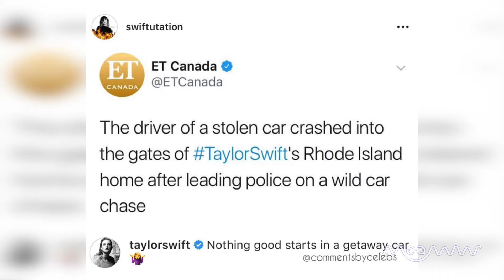Tay-Tay's getaway car drama, Sophie Turner's bridesmaid reveal and other big news of the week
Meaww recaps the week that was in the world of Entertainment. So, don't forget to check this space for your weekly roundup of all things Hollywood.